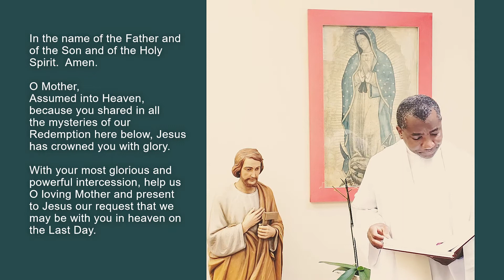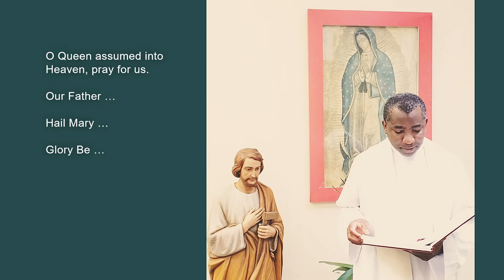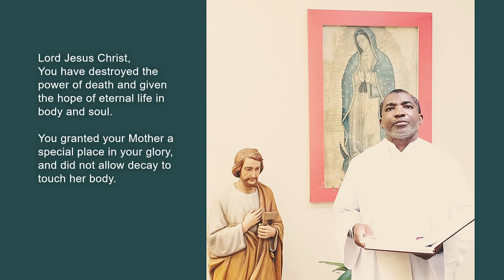Sunday, August 9: Assumption of the Blessed Virgin Mary Novena, Day 3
As we rejoice in the Assumption of the Blessed Virgin Mary, we ask the most holy Blessed Mary present to Jesus our request to be with her on the Last Day in heaven.

Image of the Virgin of the Assumption, made by Simon Gavilan y Tome in 1760.